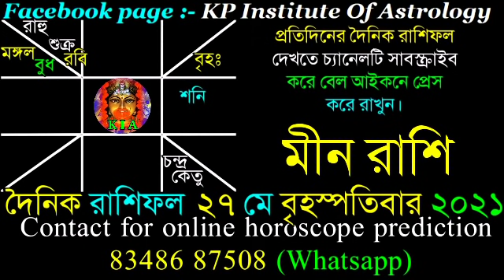Ajker Rashifal 27 May 2021 | আজকের রাশিফল ২৭ মে ২০২১ | দৈনিক রাশিফল | Rashifal today.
Facebook page : KP Institute of Astrology